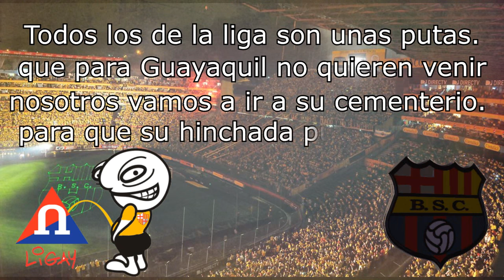DEDICADO PARA LIGAY - SUR OSCURA (NUEVO CANTICO 2016)